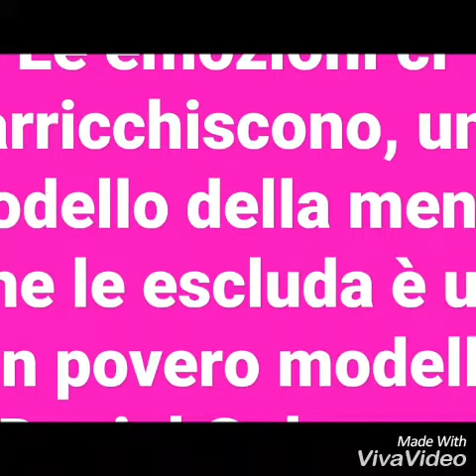Pink power is here 🌸🌸